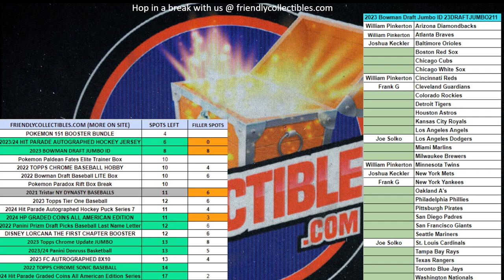FILLER B in 202324 Hit Parade Autographed Hockey Jersey Series 5 ID 24HOCKJERS102